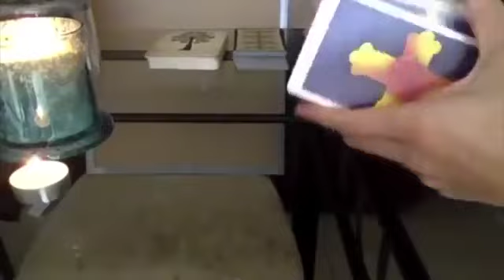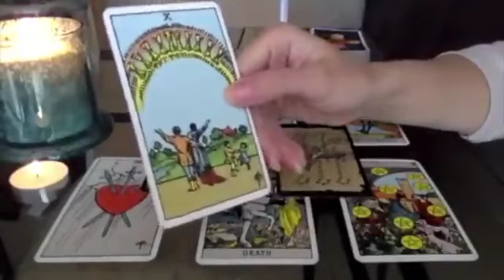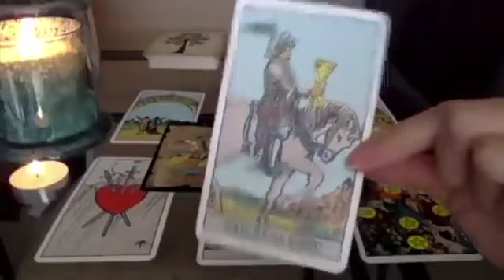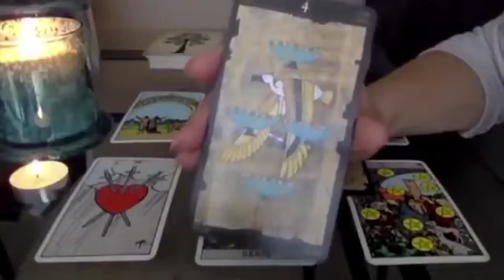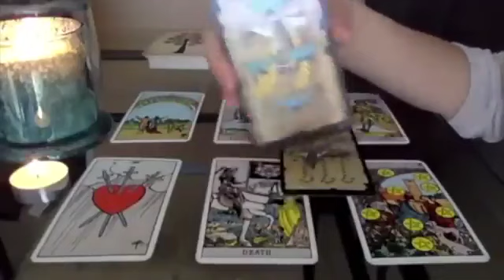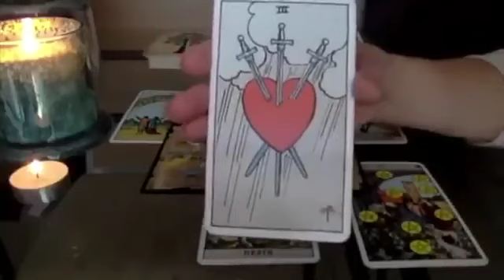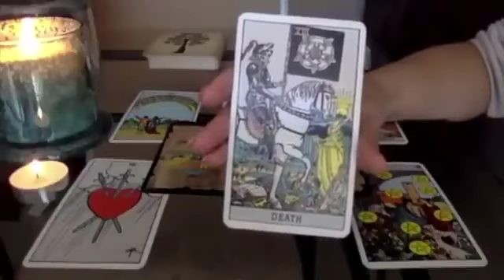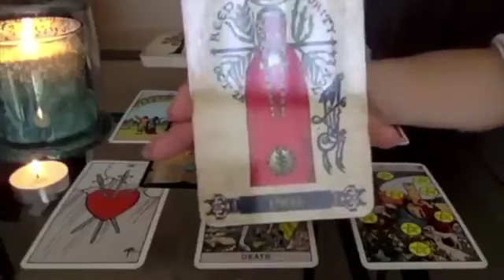AQUARIUS! THE REAL REASON THE UNIVERSE SENT YOU THIS PERSON! 😍✨💏 JUNE 2024 MONTHLY TAROT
🌷 JUNE 2024 MONTHLY TAROT